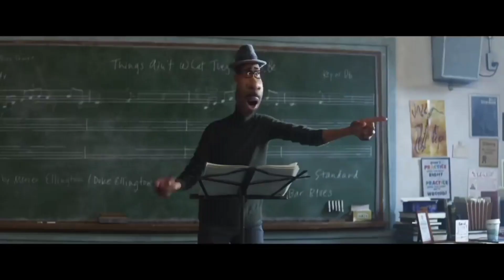2% Win Extremely Hard Try Not To Laugh 🤣🤣🤣🤣🤣🤣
This is another try not to laugh put together by meme we found on YouTube.